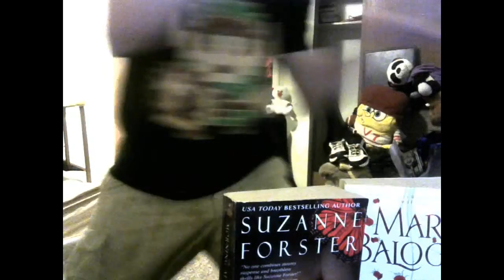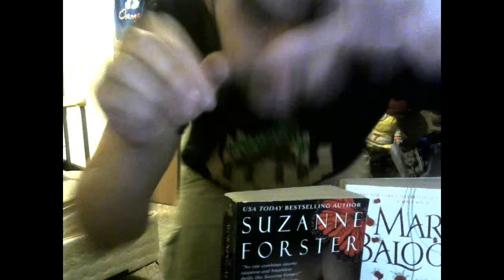Fantasy Life OST - Idyllic landscape DANCE VIDEO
You want to talk to the dancing machine of the universe that created over 10,000 videos we have a discord open for anyone that likes to join!You can post dance requests,images,and other etc stuff so jlink master can see and listen to your requests join in i try to watch every youtube video link!You wont be mentioned
everyone  tag unless i post a dance video thats it

TO EVERY MUSIC CREATOR  thats all this channel is about to promote your music by dancing even if i get 1 million subs overtime but the higher power  has created for all you artists,composers,or just djs the ideas u created in your head to make masterpieces to be in my dance videos!I hereby notify this is copyright law and im able to promote your music work without any profit whatsoever and u will make money everytime i upload your song work as promised by the advertisement guidelines into the copyright law book!!!

HOPE YOU ALL ENJOY love Jlink Future and yes i created over 9000 dance videos heres some of my older dance videos at the jlink archive channel!!!

MY SOCIAL is here i only have three links my facebook fanpage,twitter fanpage,and my steam account